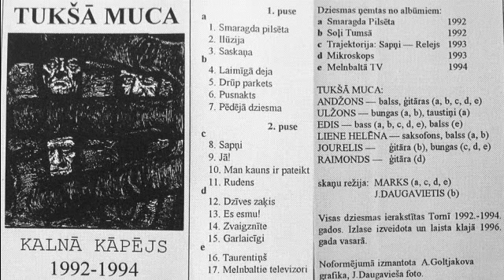Tukšā Muca - Sapņi ("Kalnā Kāpējs", izlase 1992 - 1994)